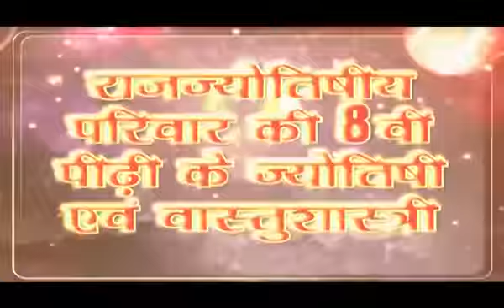स्त्री हो या पुरुष इस 5 चमत्कारी उपाय से धन से मालामाल कर देंगे हनुमान जी